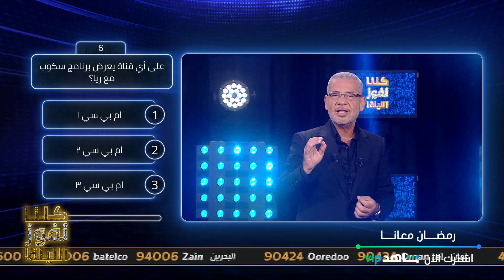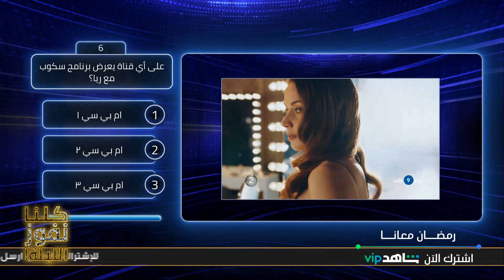النجمة ريا أبي راشد توجه سؤال للمشتركين بقيمة 1000 ريال في كلنا نفوز الليلة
MBC_العراق MBC IRAQ ON SOCIAL